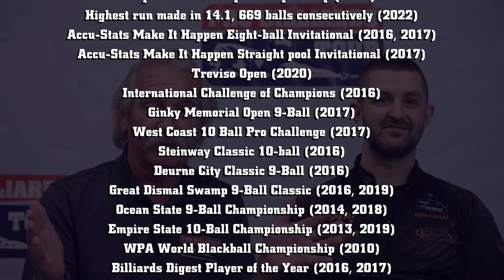Jayson Shaw Straight Pool from the International Open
Jayson Shaw, one of the hottest pool players in the game today, joins Kim Davenport and Reed Pierce at the 2022 International Open in Norfolk, VA, for an episode of "Straight Pool from the International Open." In this episode, Jayson discusses a number of interesting topics from finding an interest in pocket billiards at a young age in Glasgow, Scotland, to the length of his cue stick. We'd love to hear your comments and questions about this episode and who you'd like to see in a future show!